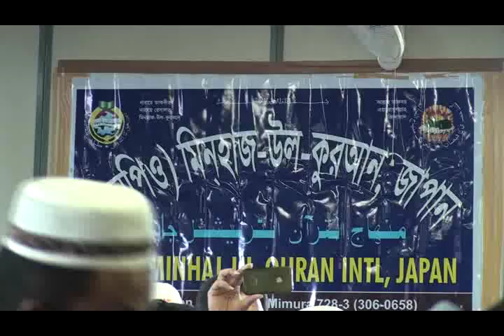Eid 2012 in JAPAN